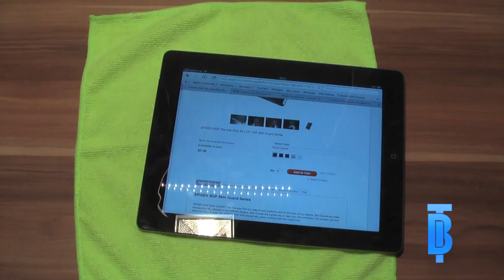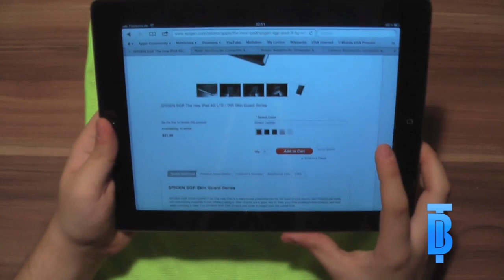Spigen/SGP Skinguard for iPad 3 Review [German/Deutsch]